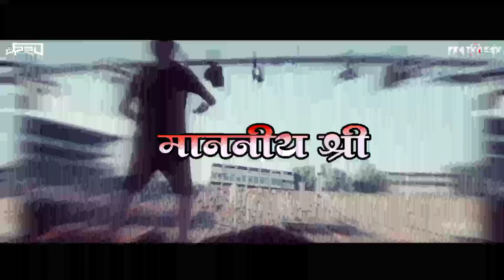मा.श्री || रवी किरण इंगवले साहेब || SONG DJ PRU KOLHAPUR 🎵❤️‍🔥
👑 RAVI KIRAN SAHEB ( फिरंगाई तालीम )❤️👑

NEW SONG 2K22

DEEJAY PRU KOLHAPUR 🎵🔥

VFX PRATHAMESH 💠⚡

♛ 𝐌𝐘 𝐓𝐎 𝐌𝐘  𝐂𝐇𝐀𝐍𝐍𝐄𝐋 ♛

USE A HEADPHONE A BETTER QUALITY 🔊🎧

FOR MORE MUSIC & VIDEOS VFX⚡

vairal song
patakadil talim kolhapur
vetal talim kolhapur
khasdar